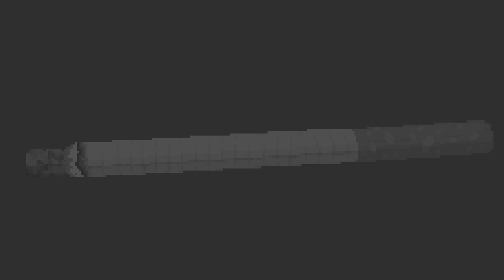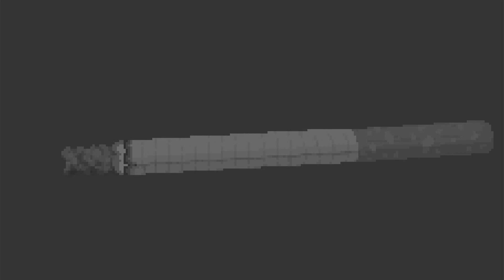PS5 - The Longest Road on Earth